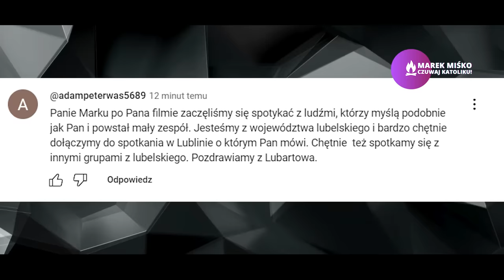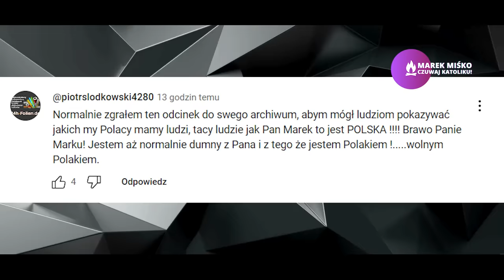Kościół ma problem z politykami? Miśko: Zacznijcie ich ekskomunikować!